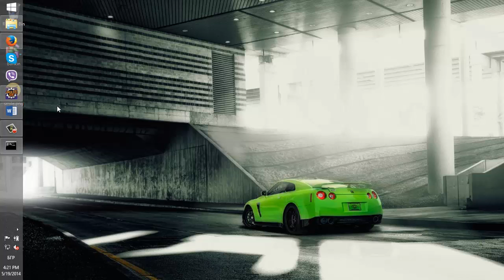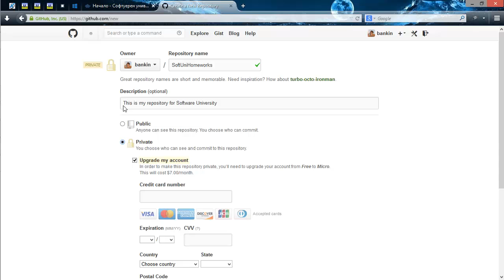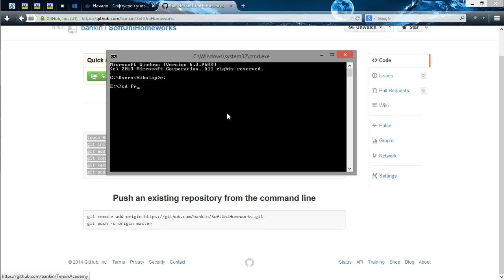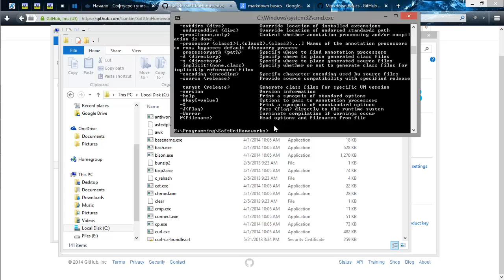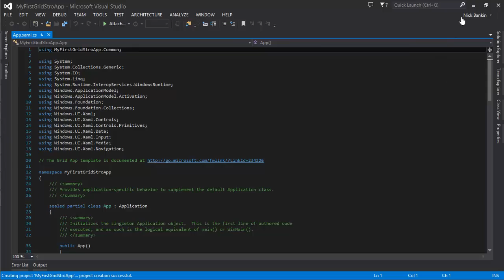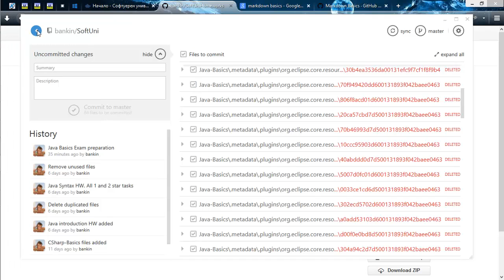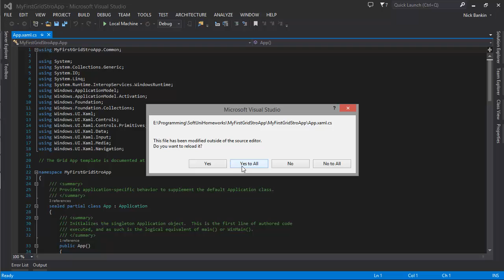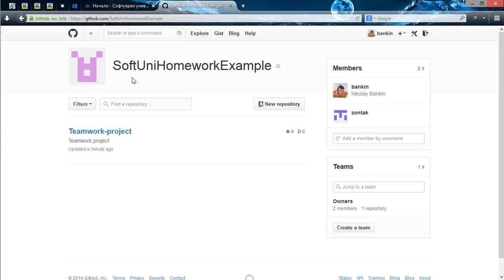Git Basics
Лекция: Git Basics
Курс: Java Basics May 2014
Трейнър: Николай Банкин
Дата: 19 май 2014 г